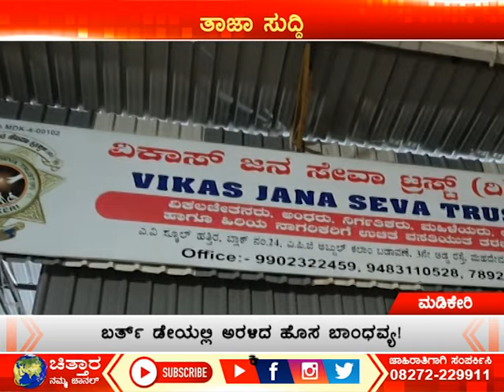ಸಾರ್ಥಕ ಹುಟ್ಟುಹಬ್ಬ ಆಚರಿಸಿಕೊಂಡ ರಿಯಾನ್ಸಿ!